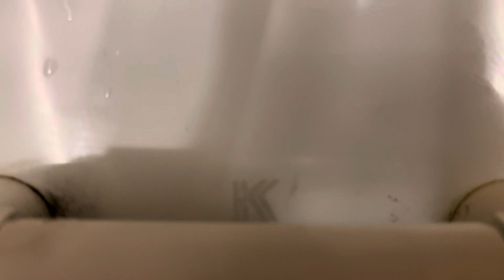Red Robin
Beaverton, OR

1. Kohler Bardon
2. Kohler Wellcomme WG
3. Kohler Highcliff WG

The first toilet is powerful. The second toilet had the pressure turned down. @darfieldzone5309 has been to this place before. Happy leap year 2024! See you in the next leap year in 2028!